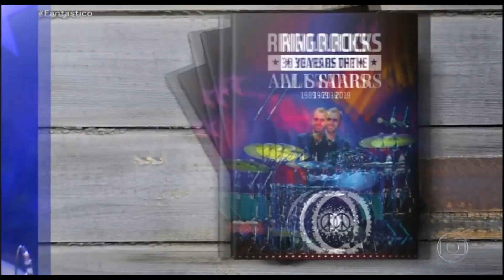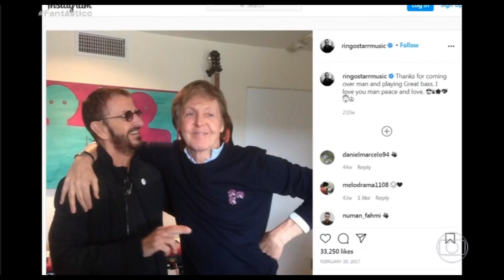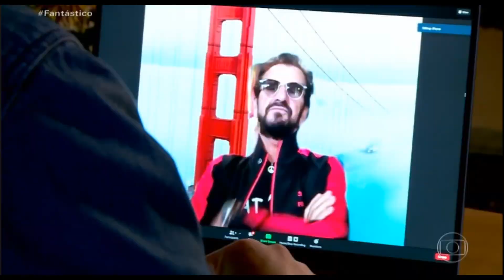Ringo Starr interview for Fantástico (14/03/2021)